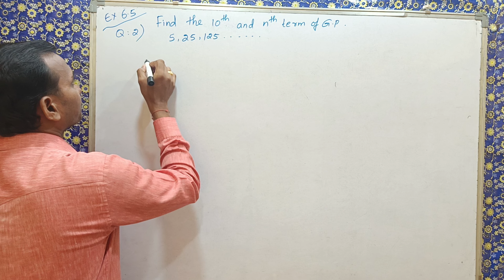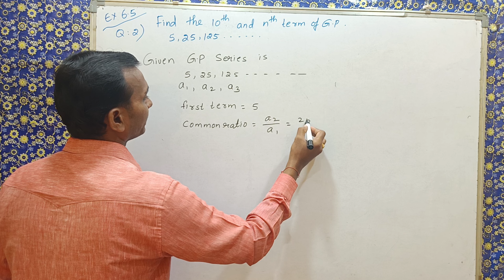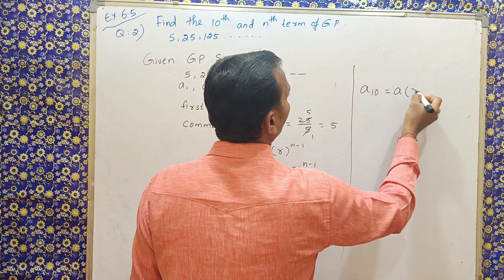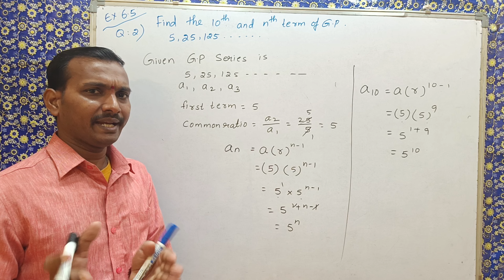10th class maths | progressions exercise:-6.5 Q.no.2 | sri pragna 10th maths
Hi welcome to sri pragna tutorials

progressionsexercise:-6.1
progressionsexercise:-6.2
progressionsexercise:-6.3
progressionsexercise:-6.4
progressinsexercise:-6.5

sri pragna
Sri praga 10th maths